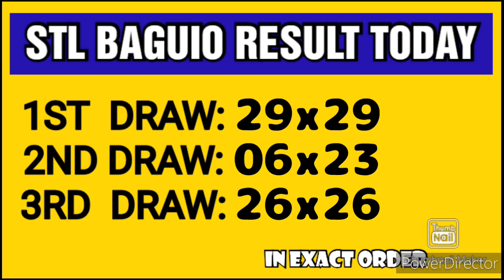STL BAGUIO RESULT TODAY 3RD DRAW MAY 22, 2023 7PM